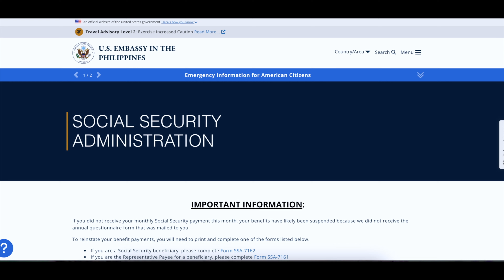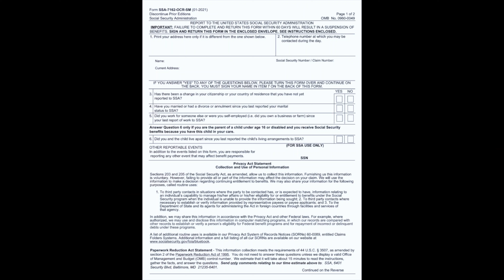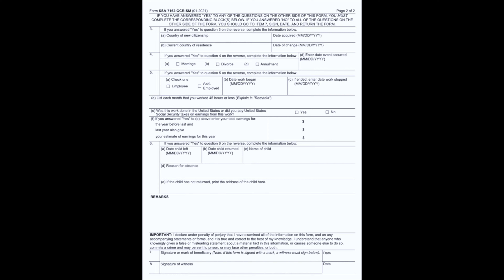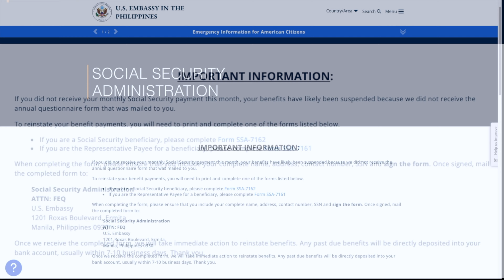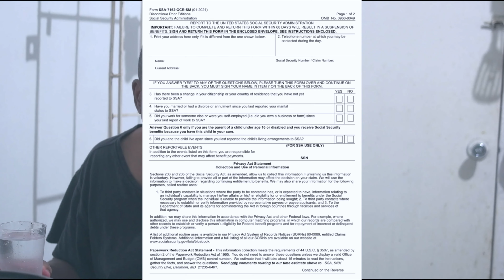FORM SSA-7162 AN EXPAT HORROR STORY🇺🇸🇵🇭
How do expats become destitute playing by the rules with SSDI & SSA?
I thought our food and money shortage would be remedied in February , but nothing can.
No money, no letter , no nothing.